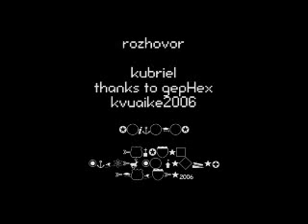aliens_debata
conversation of four alien friends in their space rocket. they are speaking abou  conversation of four alien friends in their space rocket. they are speaking about ordinary and funny things, about life on their planet.